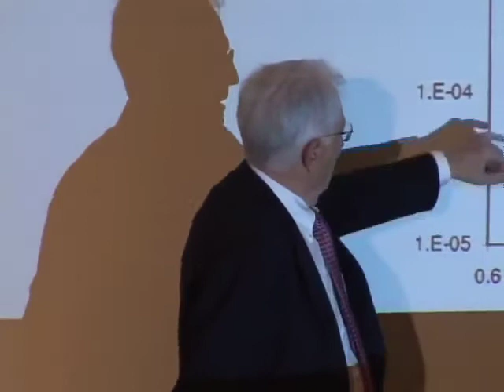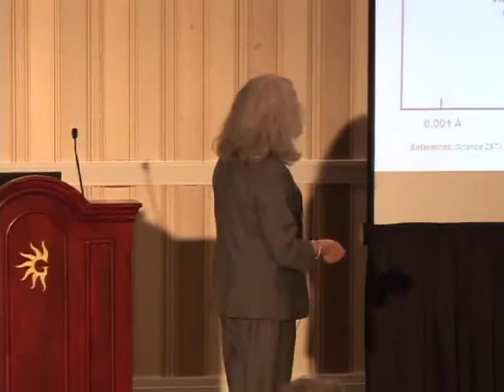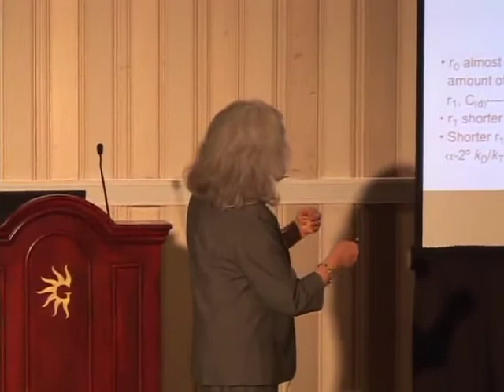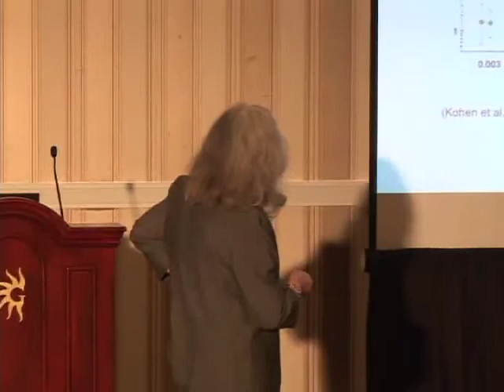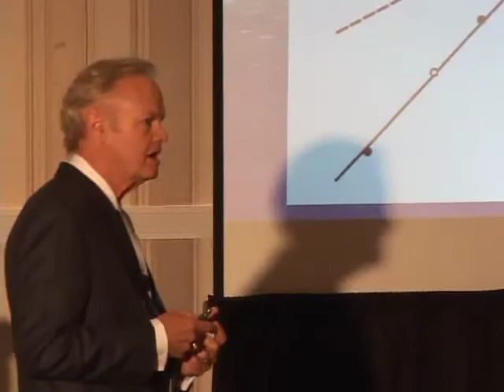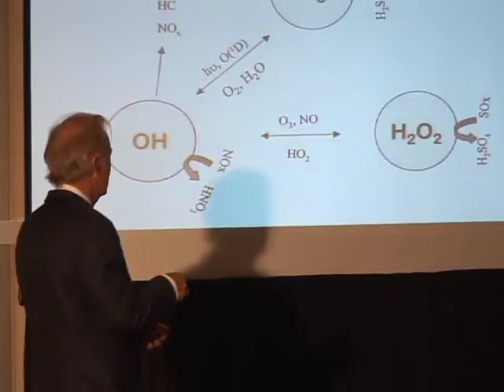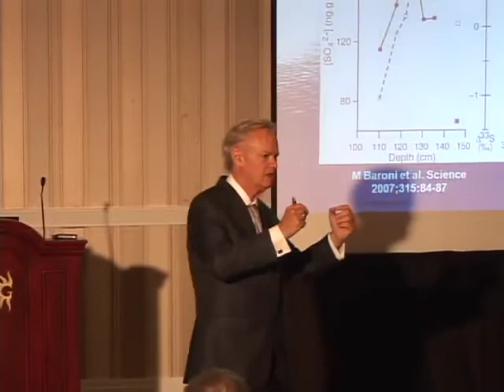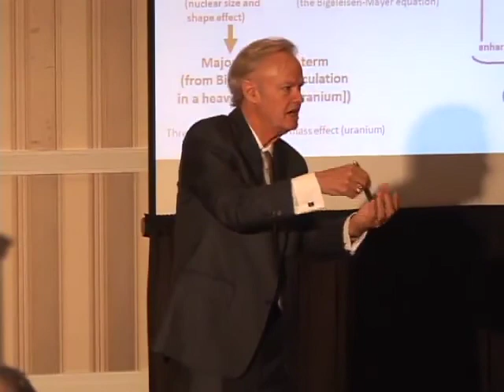Jacob Bigeleisen Memorial Symposium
Jacob Bigeleisen Memorial Symposium on Isotope Chemistry held at the Gaylord National Hotel,
National Harbor, MD (April 29, 2011).